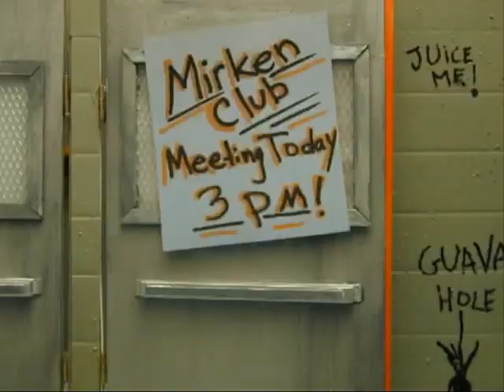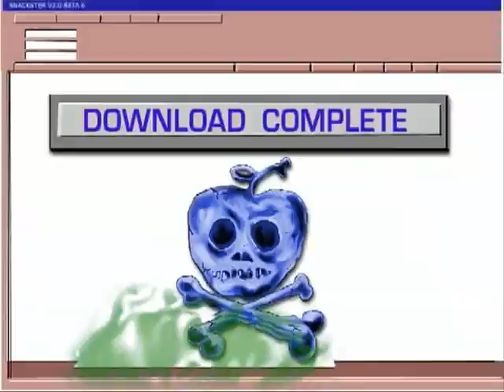The Rotten Fruit Documentary part 2 "Snackster"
Part two of a three part documentary showing our daily lives.  The only thing that should be downloaded for free is videos of grown men dressed up like babies and being spanked.  Not that we download and watch such videos, but we should respect those brave men dressed up like babies.  Anyway, we hope we can send a clear message through this part of the documentary that downloading free songs are for right bastards.